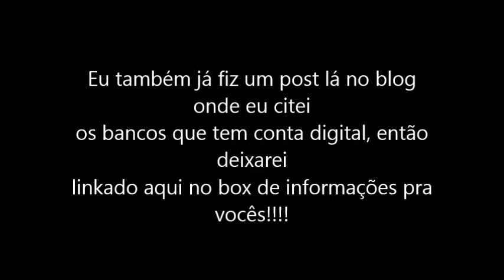Seja Rica: Conta Corrente SEM TAXAS!!!!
Você sabia que é possível ter uma Conta Corrente livre de taxas? Assiste esse vídeo que eu vou te contar o que o seu gerente de banco não te conta!